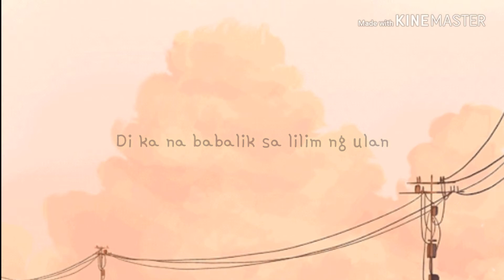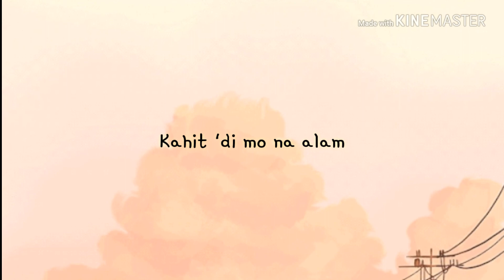Kahit 'Di Mo Alam - December Avenue (Cover by Aldrich Ang)